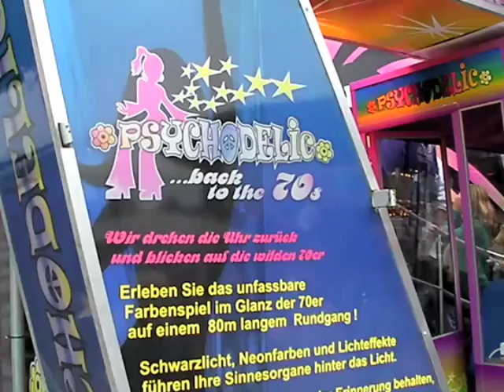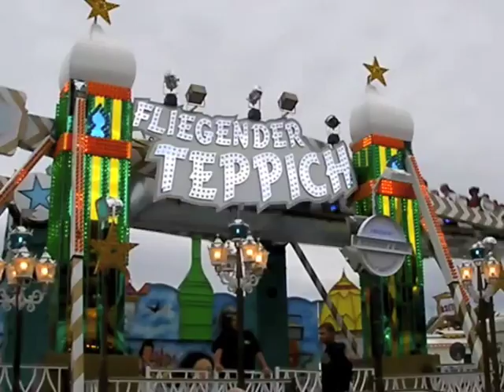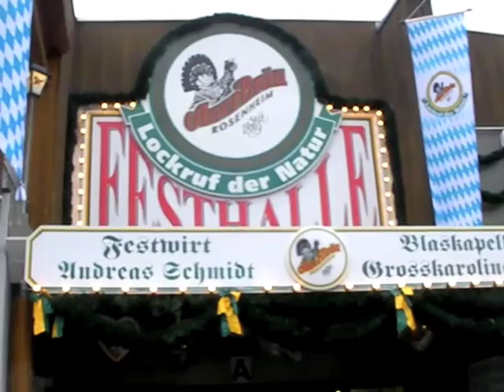Herbstfest Rosenheim 2009 - Fahrgeschäfte